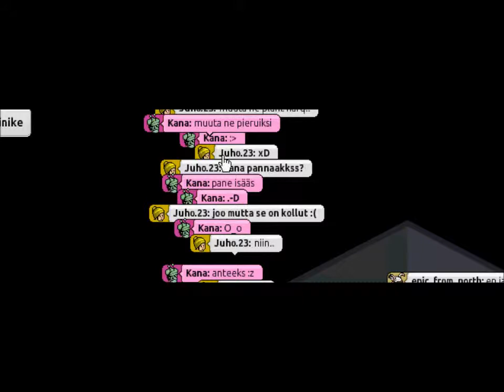Ankanmaa -28- Kana pannaaks?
:o :DD